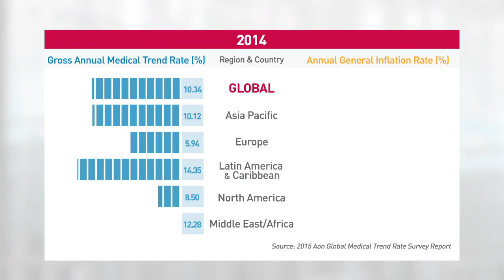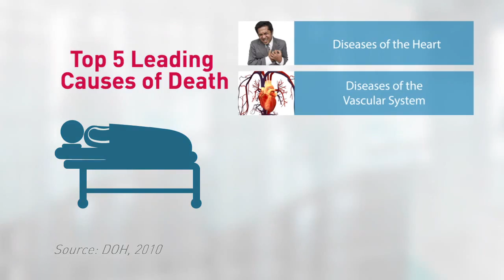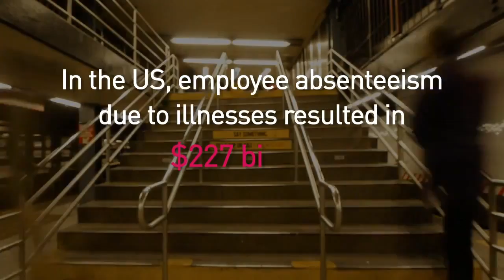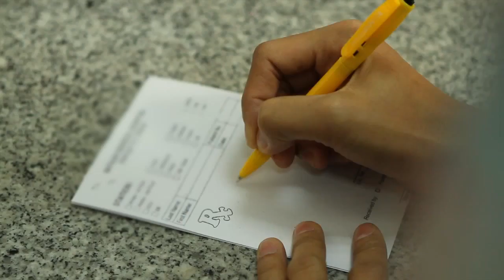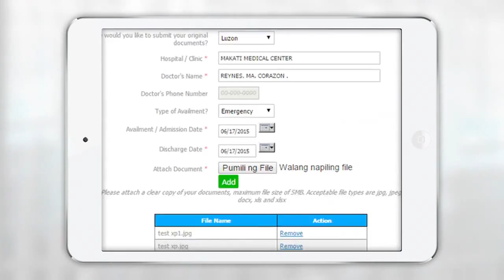Philam Life Health Link